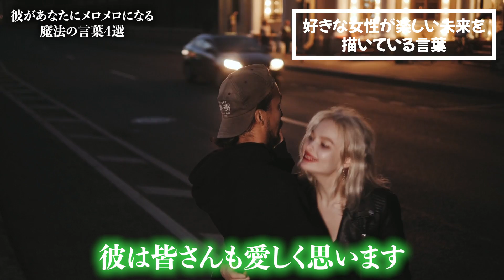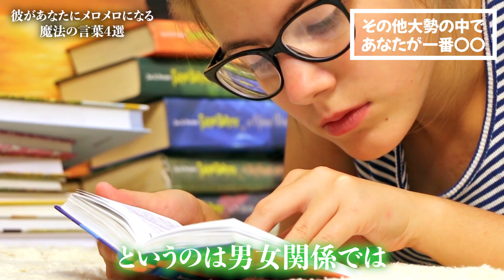男性にコレ言うだけで必ず落ちます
今日は、彼があなたにメロメロになる魔法の言葉４選についてお話をしていきます。

●「本物ツインレイ」か「偽物ツインレイ」かを見分ける簡単な方法を教えます。